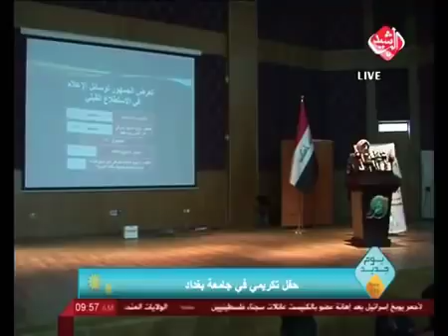نزار الفارس أفضل مقدم برامج لسنة 2017 تكريم كلية الاعلام جامعة بغداد